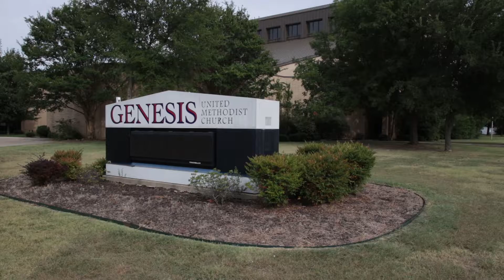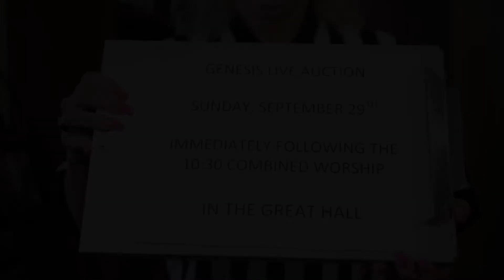Genesis UMC Live Auction Promo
This year’s Live Auction event will be held on Sunday, September 29th immediately following our 10:30 combined worship service in the sanctuary. Our theme for the auction is“Football - GO TEAM GENESIS” so, on that Sunday, we invite you to wear your favorite sports team jersey or team colors. Feast on a wonderful meal as we enjoy the lively action from our fun and entertaining auctioneer. We will once again bring back the brisket challenge so you might want to brush up on your culinary skills! Want to sign up?

MB01L2HAPJIGGOB